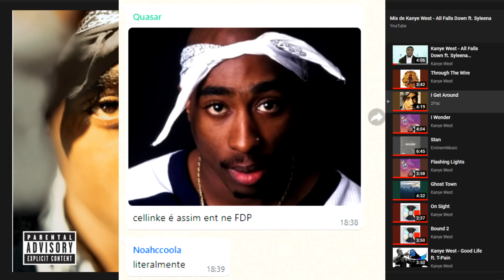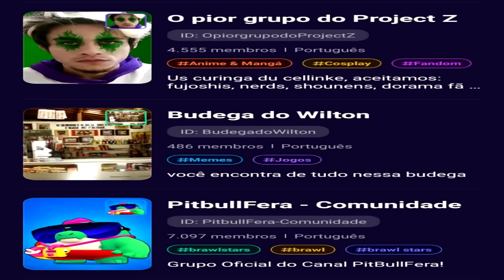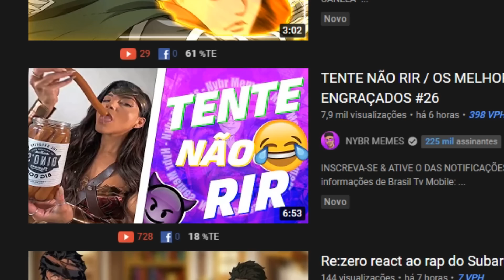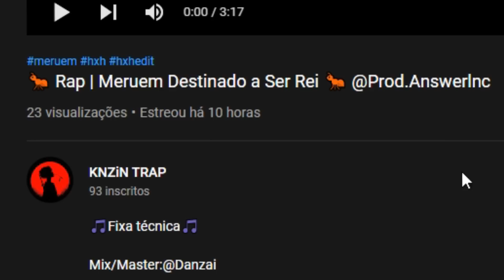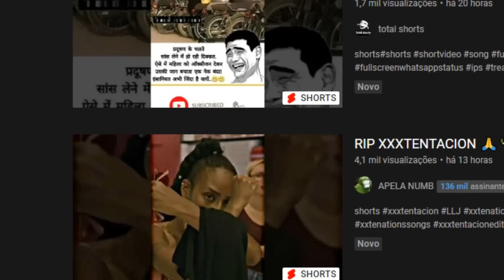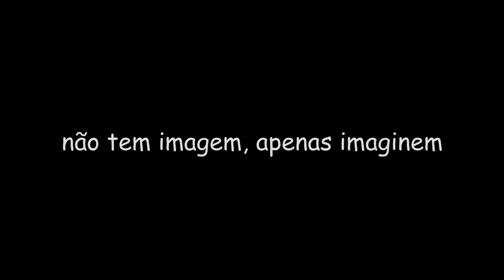RAP DE ANIME ME EMOCIONOU DE TÃO BOM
e usa o código: CELLKE
que os mlkte vão te pedir, vai ajudar mt nessa volta com o canal, vlw msm :)

espero que tenha gostado de ver a parte 2 dos raps de animes duvidosos dessa vez com a participação nada especial de João @SOUJOHAN  Bruno @quasarburro  e Luva @LUVADEPEDREIRO